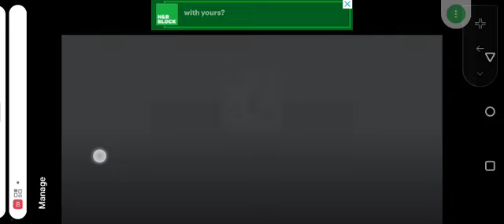Roblox gameplay (not played today)but during school 🎒 4th prd FREEtime horses,wolves & more 🐺🐾🍎🍉 🐎 🦓